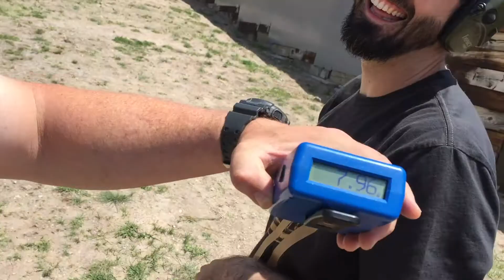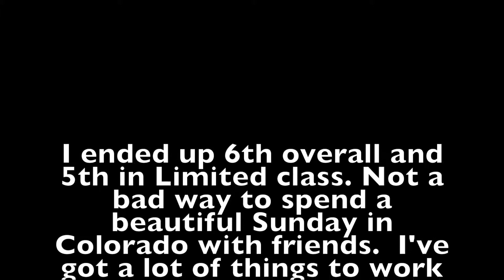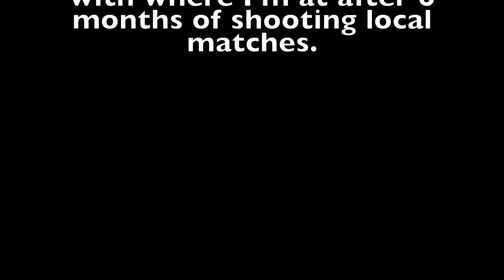NCRGC Defensive Pistol 6/4/2017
I headed up to the Northern Colorado Rod & Gun Club for their monthly Defensive Pistol Match.  It's a USPSA style match.  I had a few great stages and a few off ones, but ended up 6th overall.  I still hate shooting the Texas Star with pistols.